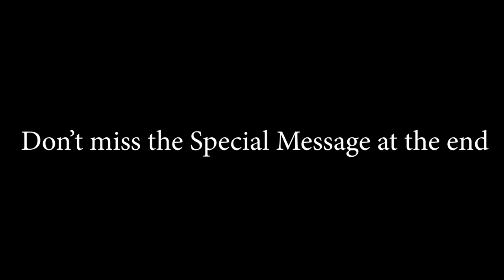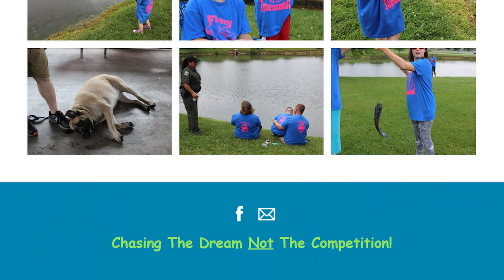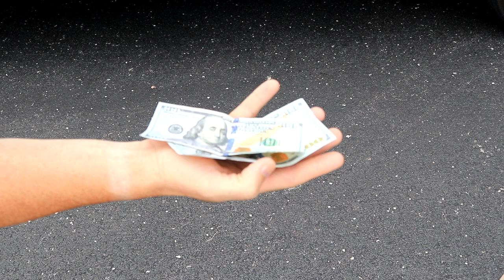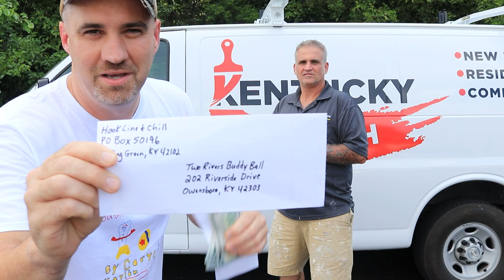Trotlines | Two Rivers (2020) Ep#35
We visited two news friends and Two Rivers on this day.   Out fishing for fun again. It has been a fun first half of the year.  Lots of twists and turns but in the end we met our goals.

"Two Rivers Buddy Ball is a non-profit sports league for kids ages 5-20 with any disability mental or physical that would keep them from playing on a regular league. We are committed to offer this league free of any charge with the help of the many sponsors that have stepped up to help us. This league was first formed in 2008 with 43 kids playing baseball. In 2009 we expanded to offer an annual fishing tournament for the kids and basketball. We added bowling, cheerleading and soccer in 2010. In 2011 we added a swimming program. In 2012 we added the annual Jared Payne Memorial Mini Golf Scramble.In 2013 we added the Buddy's Winter Bash. What is next? Who knows but we are sure the kids will have fun!

We appreciate your view.  Just viewing is enough.

Post office physical address:
5300 Scottsville Rd

Tight Lines Ya'll